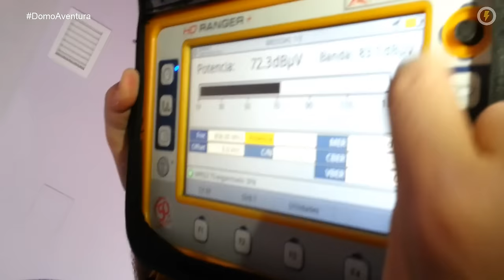CÓMO HACER UN EMPALME PARA CONECTAR CABLE DE ANTENA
En este tutorial explico cómo empalmar cable de antena para hacer una prolongación porque te has quedado corto con la medida o simplemente quieres conectar cable nuevo (coaxial) con cable existente en la instalación.
Materiales a utilizar:
- 2 conectores f
- 1 empalme f hembra-hembra

4. Medidor de campo HD Ranger Eco